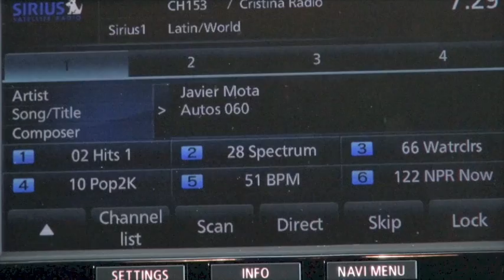Autos 0-60 - 2014 Nissan Versa Note first Versa first Drive, San Diego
Autos 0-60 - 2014 Nissan Versa first Versa first Drive, San Diego